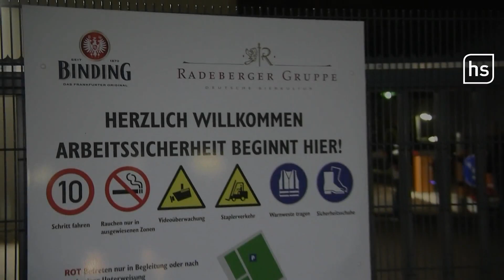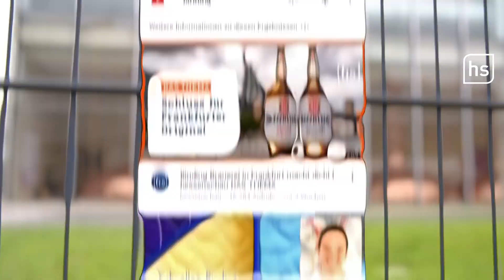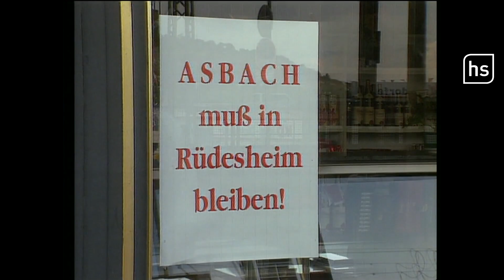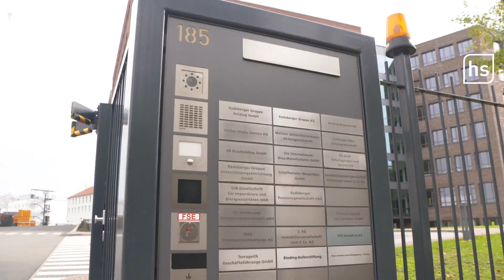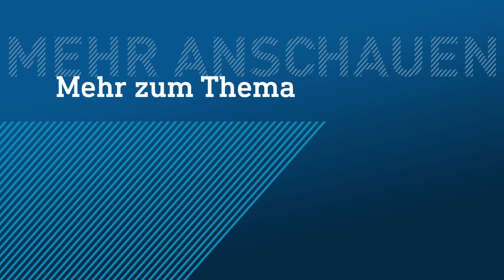Kann das die Traditionsbrauerei Binding retten? | hessenschau DAS THEMA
Binding. Das Frankfurter Original. So stehts noch auf der Homepage der Brauerei. In einem Jahr soll das mit Frankfurt aber Geschichte sein, denn der Radeberger-Konzern will die Produktion in Sachsenhausen stoppen und verlagern. Wegen hoher Verluste. Die betroffenen Mitarbeiter aber sind wild entschlossen, Widerstand zu leisten. Und bekommen viel Unterstützung.
DAS THEMA lässt die Betroffenen zu Wort kommen. Und fragt, inwieweit ein solcher Protest tatsächlich etwas bringt. Beispiel Asbach Uralt in Rüdesheim. Immer wieder verhinderten die Mitarbeiter die Schließung hier des Standorts. Wir sprechen außerdem mit der Bierbloggerin Mareike Hasenbeck @feinerhopfen über die schwierige Lage am Biermarkt und wie sich Marken halten können.